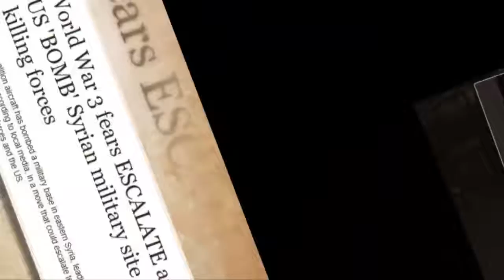Breaking News Today⚠️World War 3 fears ESCALATE as US 'BOMB' Syrian military site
Breaking News Today⚠️World War 3 fears ESCALATE as US 'BOMB' Syrian military site killing forces